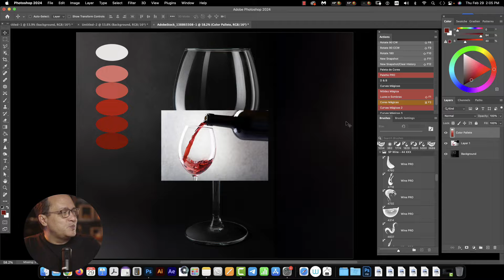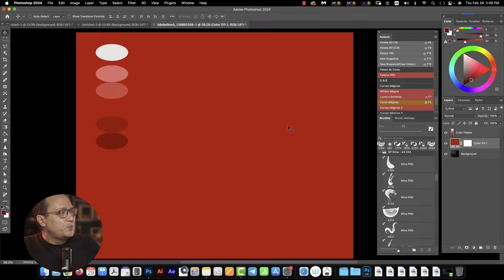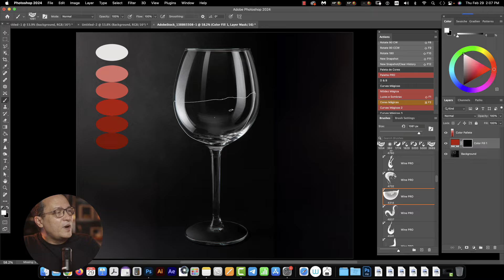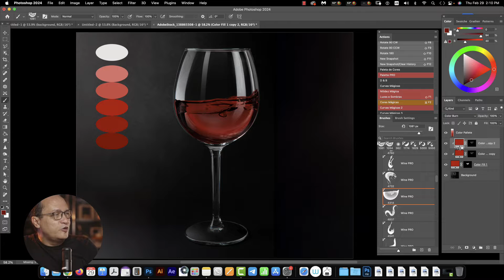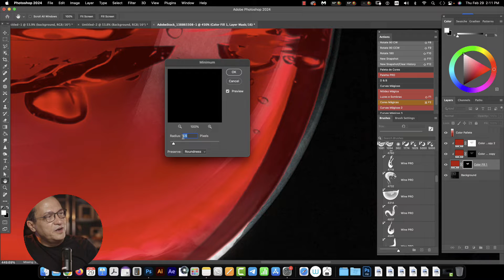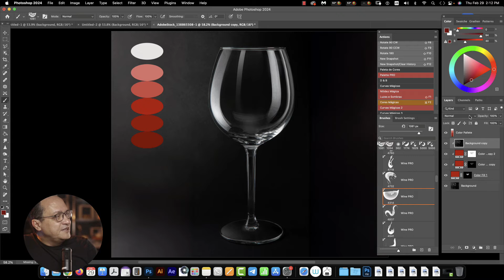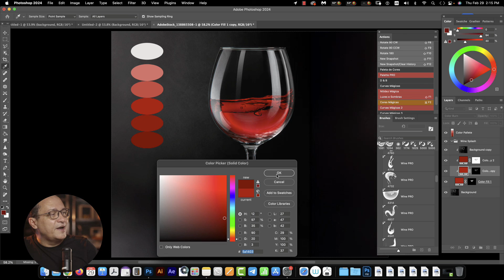Splashes PRO - create water effect in photoshop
create water effect photoshop
create water effect in photoshop